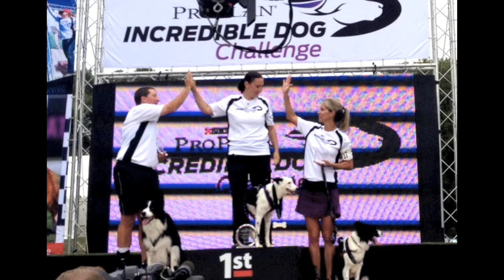Grit Purina Incredible Dog Challenge Finals 2013